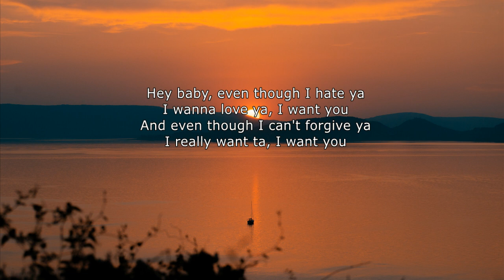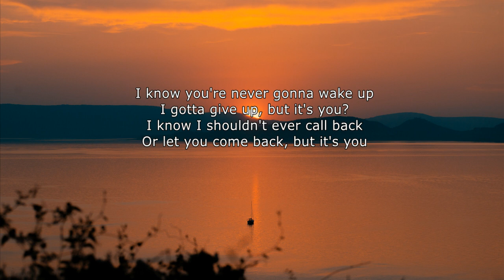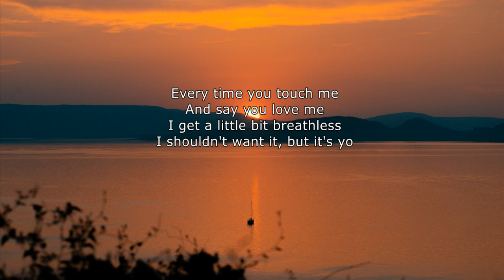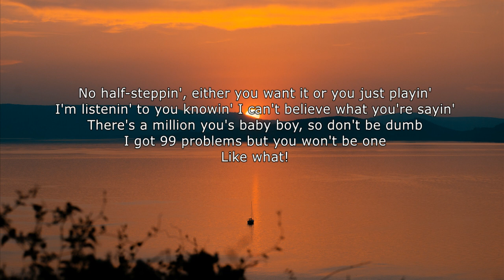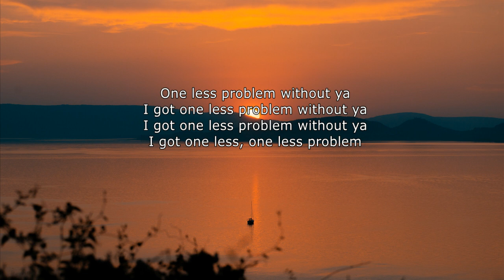Problem - Ariana Grande (Feat. Iggy Azalea) (Lyrics)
🎤 Lyrics: Problem - Ariana Grande (Feat. Iggy Azalea)

Uh huh It's Iggy Iggz
I got one more problem with you girl
Aye

Hey baby, even though I hate ya
I wanna love ya, I want you
And even though I can't forgive ya
I really want ta, I want you
Tell me, tell me, baby
Why can't ya leave me?
Cause even though I shouldn't want it
I gotta have it, I want you

And realize that I've got

I know you're never gonna wake up
I gotta give up, but it's you?
I know I shouldn't ever call back
Or let you come back, but it's you
Every time you touch me
And say you love me
I get a little bit breathless
I shouldn't want it, but it's you

You sayin' that you know, but I really, really doubt you
Understand my life is easy when I ain't around you
Iggy Iggy, too biggie to be here stressin'
I'm thinkin' I love the thought of you than I love your presence
And the best thing now is prolly for you to exit
I let you go, let you back, I finally learned my lesson
No half-steppin', either you want it or you just playin'
I'm listenin' to you knowin' I can't believe what you're sayin'
There's a million you's baby boy, so don't be dumb
I got 99 problems but you won't be one
Like what!